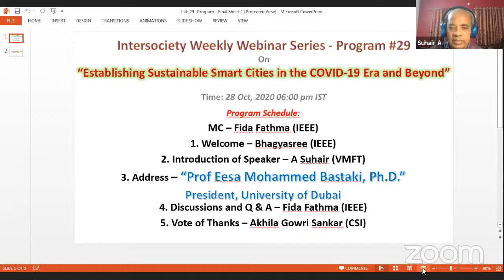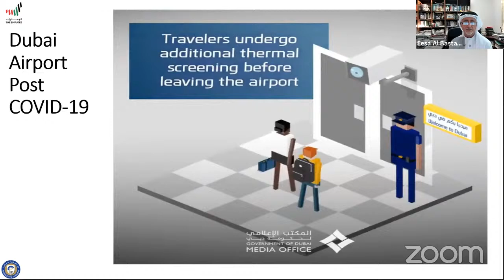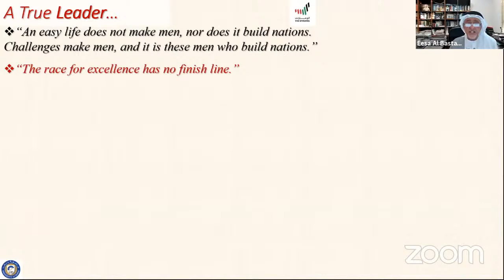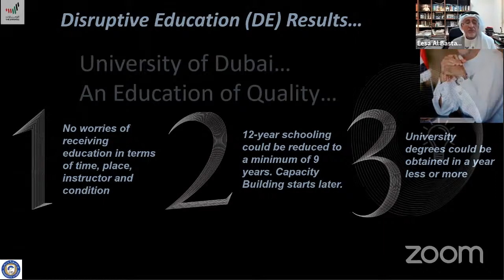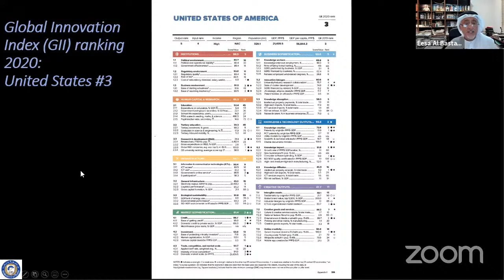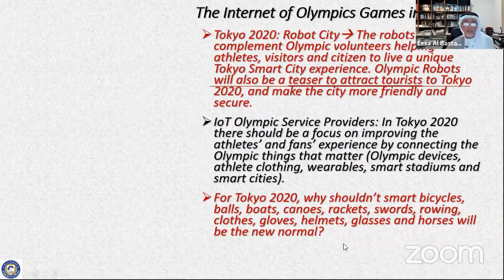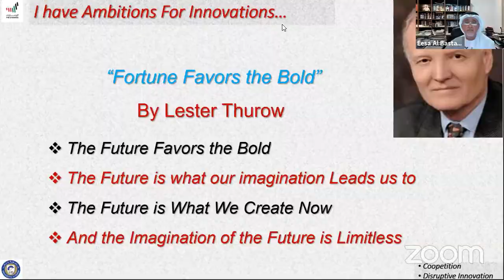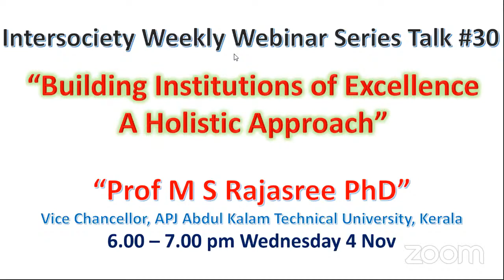Webinar on Establishing Sustainable Smart Cities in the COVID-19 Era and Beyond